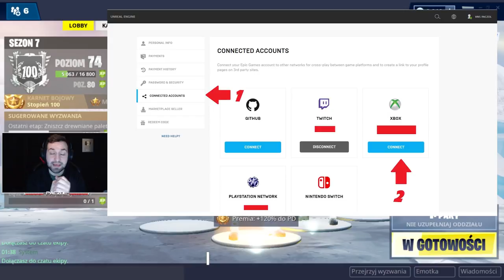JAK ZDOBYĆ UNIKALNEGO SKINA Z XBOXA!? PORADNIK!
NOWY KOD W SKLEPIE: PACZOL